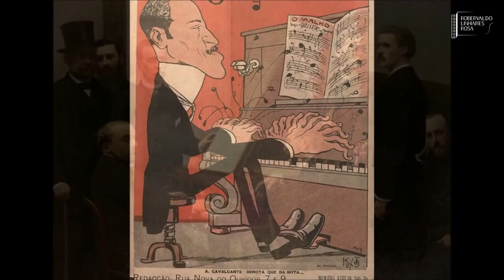AURÉLIO CAVALCANTI (1874-1915): "Chorosa" - Duo Limiares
brazilian belle époque; belle époque brasileira; aurelio cavalcanti; schottisch; flauta e piano; flute and piano; duo limiares; robervaldo linhares; sara lima; pianeiros; choro;

BRAZILIAN BELLE ÉPOQUE
Prof. Dr. Robervaldo Linhares Rosa (EMAC/UFG)

The Brazilian Belle Époque, is much more than limited to a historical period, it represents a rich moment in the national culture in which centers that were until then seemingly irreconcilable were open to a type of fundamental production to listen and think about the Brazilian Culture. This situation is highlighted by the visibility of the dichotomous experience of Brazilian society and, especially that of the capital of the Republic at the fin de siècle, Rio de Janeiro, understood here as the metonymy of Brazil, which makes dwelling on the binary relations rare at this historic moment. Out of this relationship, we can mention: tradition and modernity, popular and high cultures, and popular urban and concert music. As part of this great effervescence of cultural context, musical production grew rapidly. It is noted that a consolidated music press already existed in the country that was completely in tune with the market. Also the presence of a growing demand for entertainment music, and European dances existed in the Brazilian territory, such as the polka, schottisch, and waltz. An abundance of repertoire from the early twentieth century is almost exclusively made up of dance music for the entertainment of the city dwellers. We have the presence of names that were famous in their time and today are almost forgotten, like Aurelio Cavalcanti (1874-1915), Eduardo Souto (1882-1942), Patápio Silva (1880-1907) and others, who are notably recognized as pillars of national music, such as Francisca Gonzaga (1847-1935) and Ernesto Nazareth (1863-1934). Incidentally, many of these musicians were pianeiros, professional pianists who rented themselves out to play in private balls, teahouses, cinemas, and many other places. On the one hand, we had a historical juncture where many pieces were published, on the other, we find that a significant part of this repertoire is still unknown by the Brazilian public. It is therefore crucial that this joi de vivre inherent to the Brazilian Belle Époque is known in its most tangible dimension, the musical, which in itself already invites us to realize the temporality of a different historical juncture than that which we live. Such a perception, highly powerful and meaningful, is essential for the Brazilian musical and cultural memory. Nothing is better than the appreciation of the pieces for flute and piano, here interpreted by Duo Limiares who have already presented this repertory in several cities in Brazil, always with great acclaim by the public.

DUO LIMIARES
Flute: Sara Lima
Piano and arrangement: Robervaldo Linhares Rosa
CD: Flauta e piano na belle époque brasileira (2016)
Audio recording and mixing: Rogerio Bicalho
Video: Jordana Jardim

this cd is part of the research project registered at the Federal University of Goiás MUSIC FOR PIANO OF BRAZILIAN BELLE ÉPOQUE, by Prof. Dr. Robervaldo Linhares Rosa.